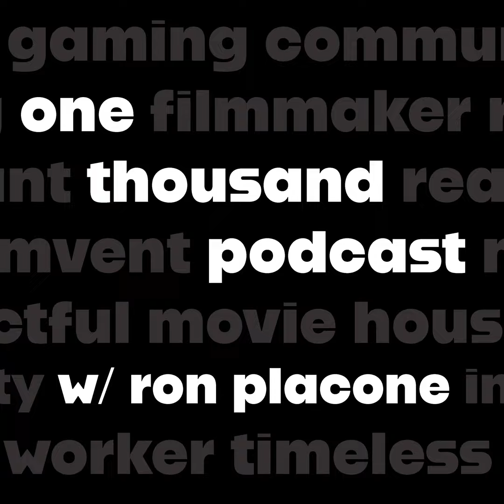Jay Befaunt (Revolutionary Blackout Network) - 055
James Fauntleroy, also known as Jay Befaunt, is a show host and member of the YouTube Network and activist org, Revolutionary Blackout Network. I’ve collaborated with Jay many times in the past, both on his show, my show and different panels. I never knew much about him. Who was the man beyond the online presence? All I can say is buckle in, he has a heck of a story. Please welcome to the show, Jay Befaunt.